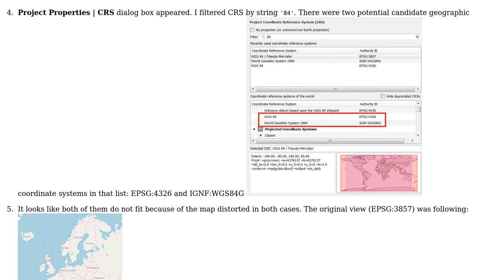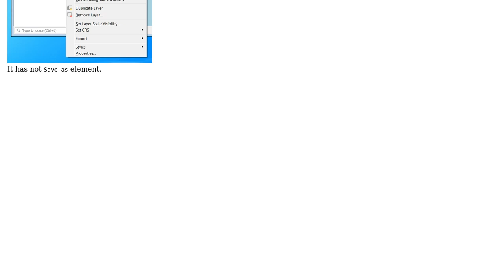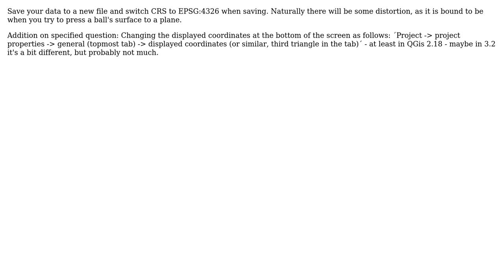GIS: Correct way to use WGS84 (lat/long degrees) in QGIS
With thanks & praise to God, and with thanks to the many people who have made this project possible! You are responsible for your own actions.